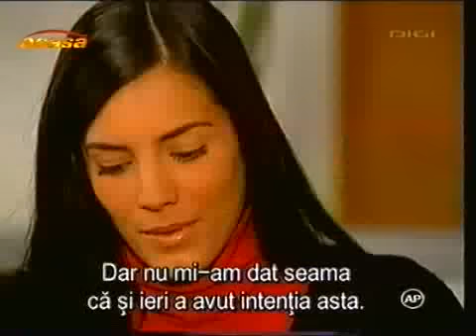Historia de amor Mauricio y Luna 40